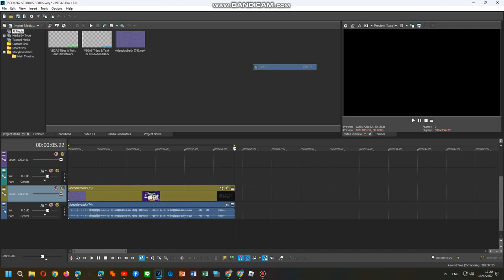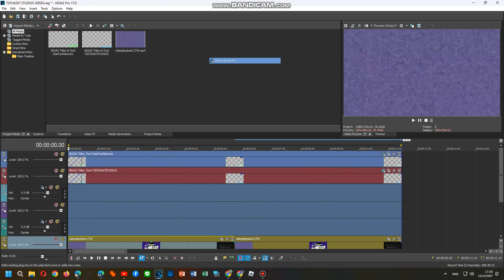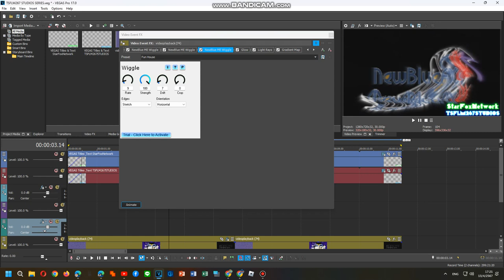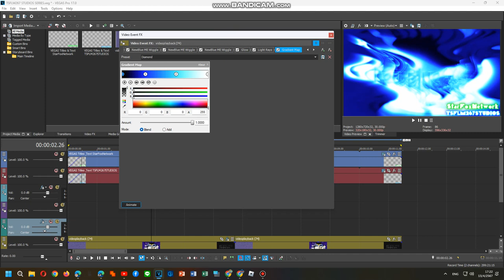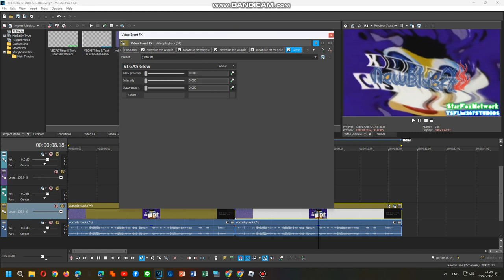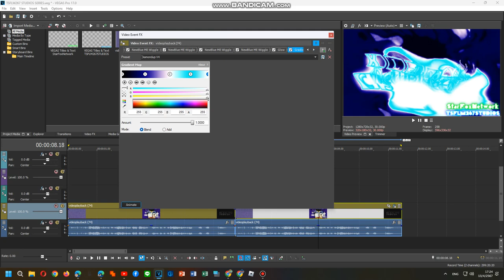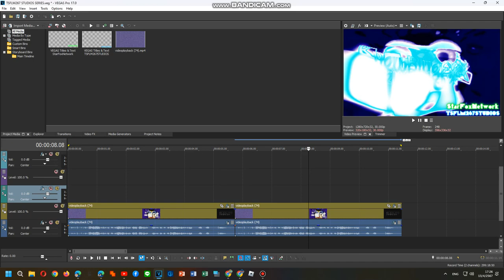How To Do Make Some Diamondup V2,v4